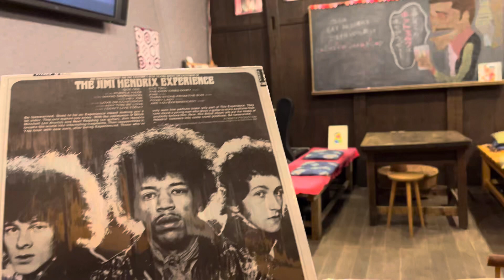2023年11月18日 蔵でレコード